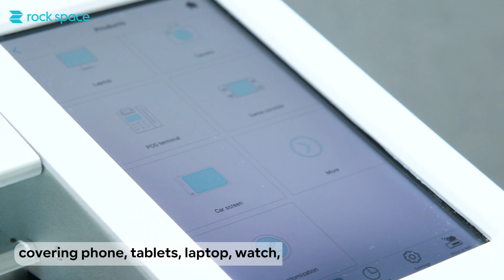Maximize Profits with rock space ZC1 Max Smart Plotter - The Ultimate Screen Protector Solution!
Discover the power of the rock space ZC1 Max Smart Plotter in our latest video! 🌟

This classic machine is a game-changer for businesses, adept at cutting screen protectors for all electronic display sizes.

Watch how it can transform your store into a revenue-generating hub! 📈💰 Don't miss out on learning about this essential tool for every tech retail business.